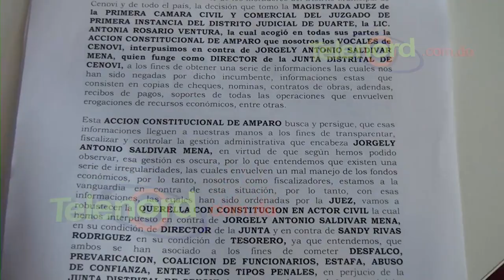Rueda de prensa vocales de cenovi